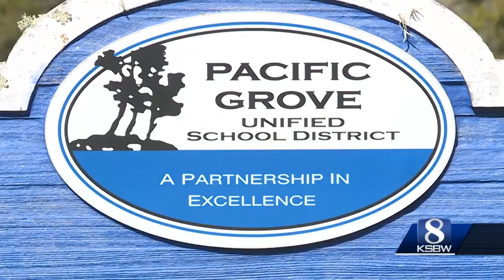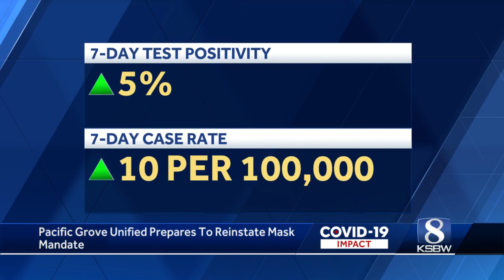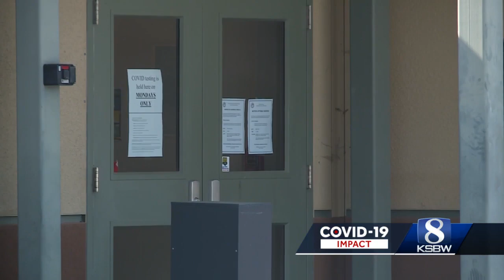Pacific Grove Unified votes to reinstate mask mandate if needed